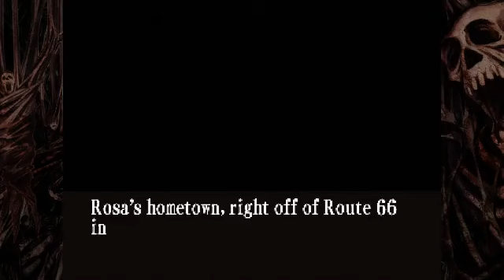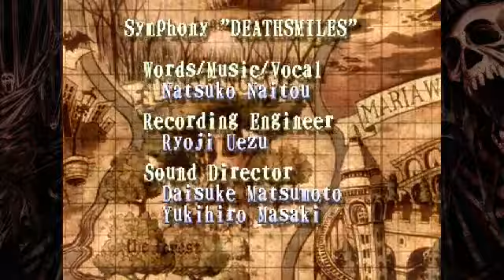Deathsmiles [NA, 360] - 2p CoOp - Feb. 14, 2012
Finshing Arcade Mode, then moving to Mega Black Label Arcade Mode. Level 999 all the way! CoOpLounge members: Eric [P1], Jersen [P2] -- Watch live